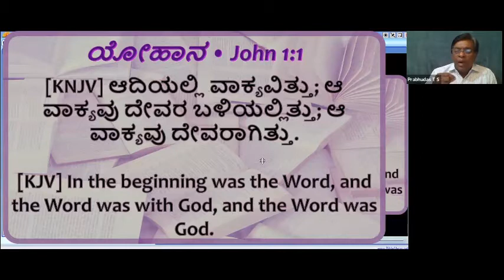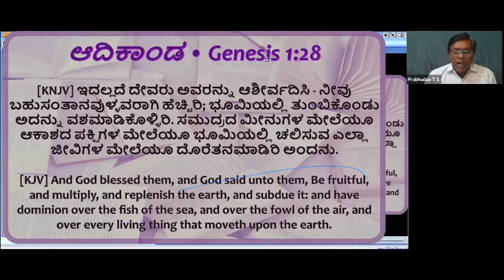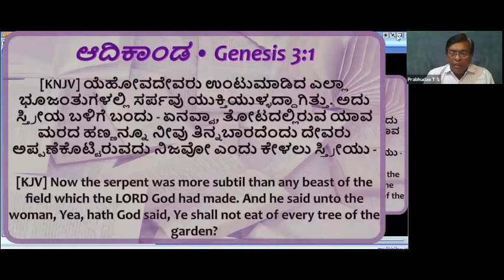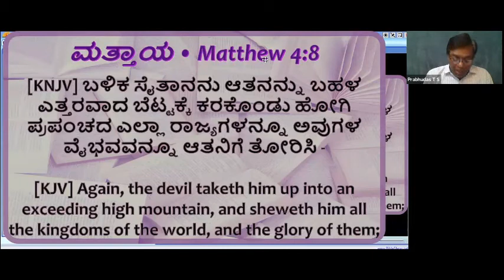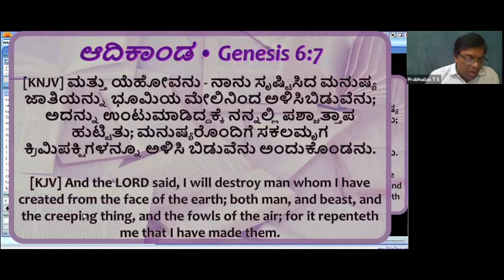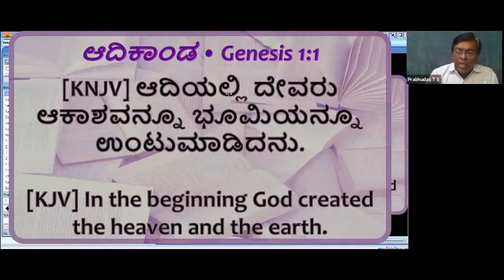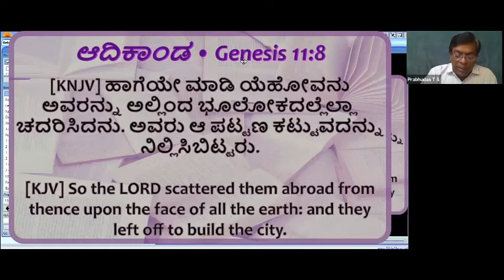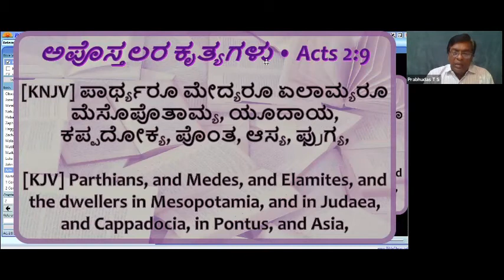Exodus, Introduction | Bro. T S Prabhudas | Part-1 (Kannada)